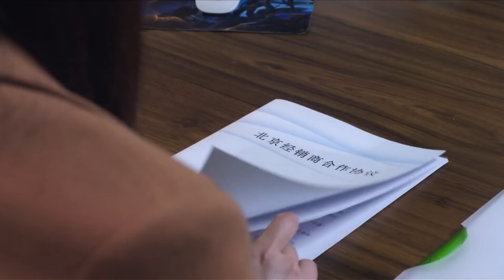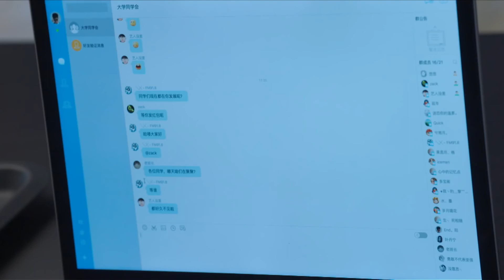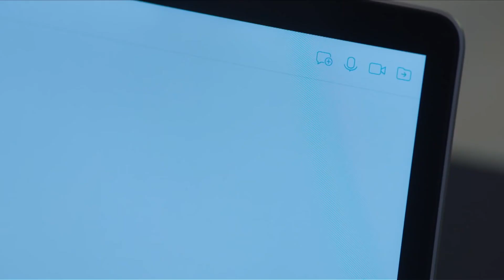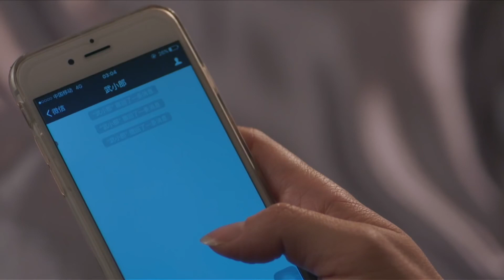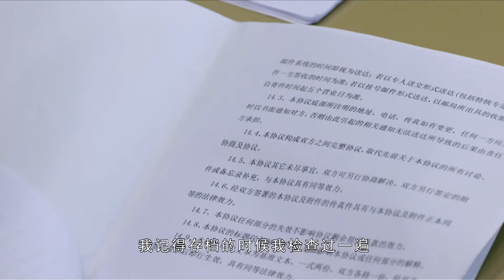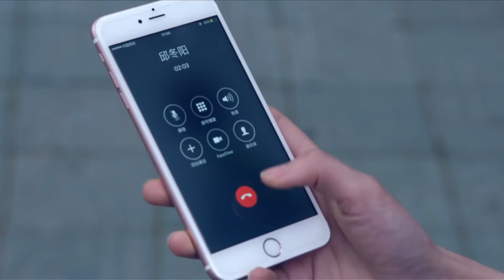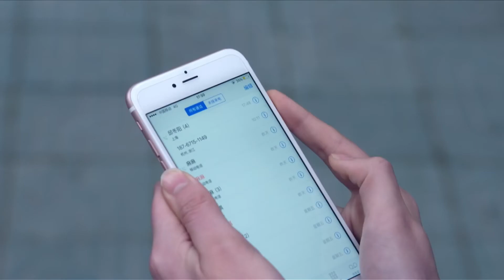《前妻不好惹》34：离婚不久，我就成了前夫的顶头上司，冤家路窄的进了同一家公司，在命运的捉弄下引发了一系列啼笑皆非的矛盾冲突....（韩雪 黄宥明 刘长纯 哈斯高娃 曹力 方晓莉 ）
《前妻不好惹》主演：韩雪
剧情：80后青年武功和姜黎是一对已经离异一年的欢喜冤家。在命运的捉弄之下，两人冤家路窄的进入了同一家公司工作。姜黎更无巧不成书地成为了自己前夫武功的上司，就此引发一连串让人啼笑皆非的矛盾与冲突。在此期间，先是武功的网红前妻岳小青在机缘巧合之下作为签约艺人进入了武功、岳小青就职的公司。因为岳小青大大咧咧的行事作风和浪漫的天性，迅速彻底搅乱了武功和姜黎两人的工作与生活。后又有单恋了武功多年的富二代女子微微，为了防止武功和姜黎之间的感情死灰复燃而引发一连串事端。从派遣商业间谍打入公司内部窃取公司机密文件以此来陷害姜黎，再到控制武功、姜黎工作公司的大客户，迫使公司开除姜黎，最后甚至发动恶性收购，试图直接控制武功姜黎的公司。为爱而疯狂的微微，为了能让武功和姜黎不在同一屋檐下，可谓无所不用其极。